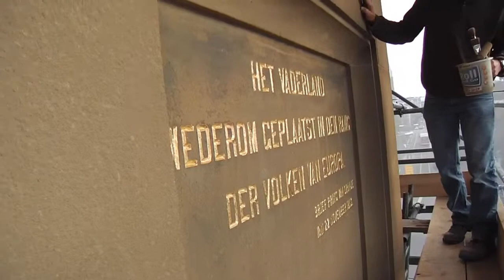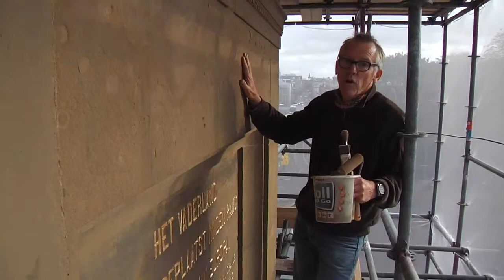Plein 1813 Revisited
Het gedenkteken op het Plein 1813 200 jaar Koninkrijk der Nederlanden, kreeg van Paul van Laere, steenbeeldhouwer en restaurateur, in opdracht van de gemeente een opfrisbeurt. Als gastheer vertelt hij hoe hij met kwast en roller de specifieke plekken zorgvuldig behandelt. meer op Hagazine.nl